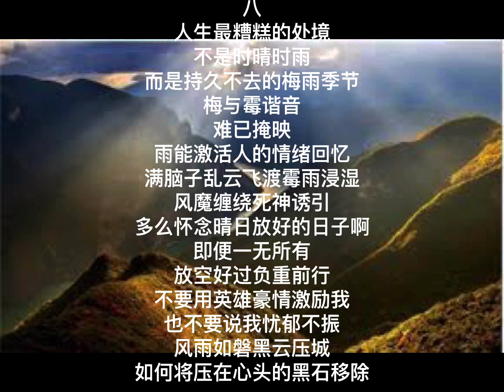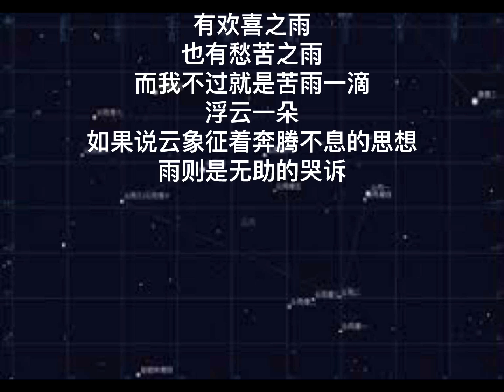中国我说2348云雨之歌三